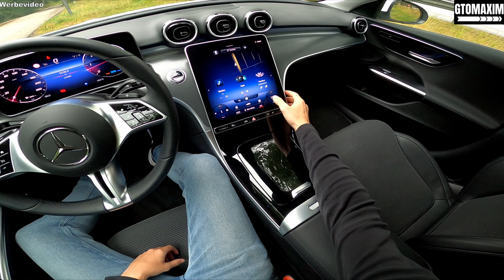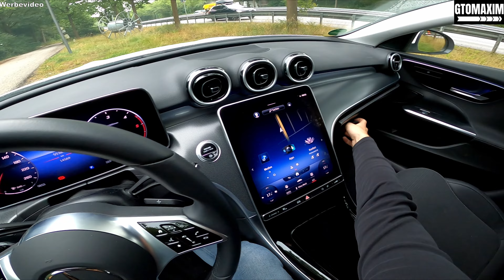2022 Mercedes Benz c class c220d T - pov test drive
2022 Mercedes Benz c class c220d T - pov test drive
2022 Mercedes Benz c class W206 220d T - pov test drive

Consumption 5.2 l/100km (combined)
Number of seats: 5
Number of doors 4/5
Transmission automatic